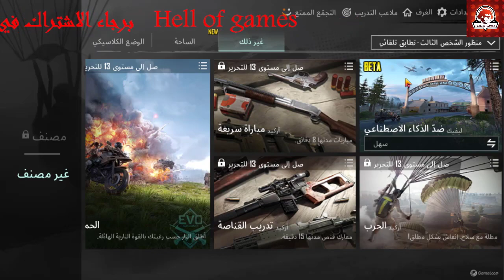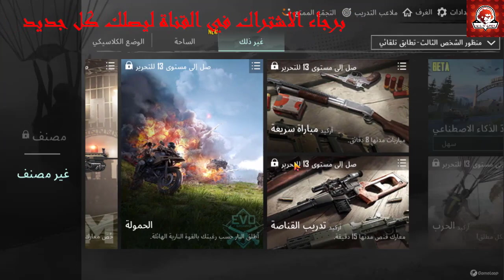🤩How😘 to 💪play🎮 pubg👍🔥 for🔥😘🥰 beginners🎮⚔️🦯☃️😍